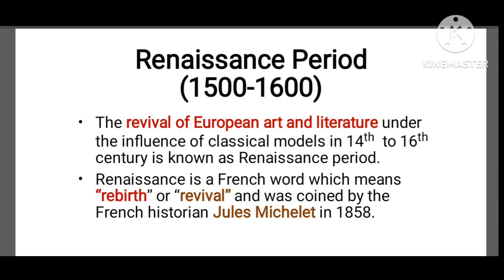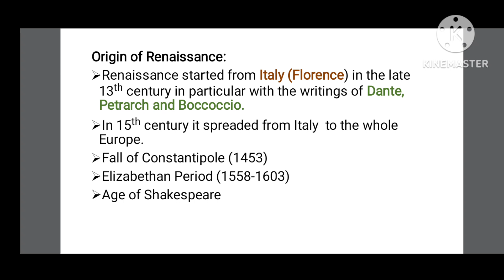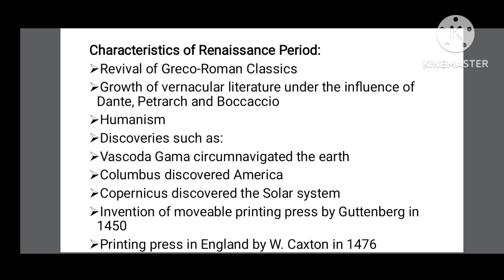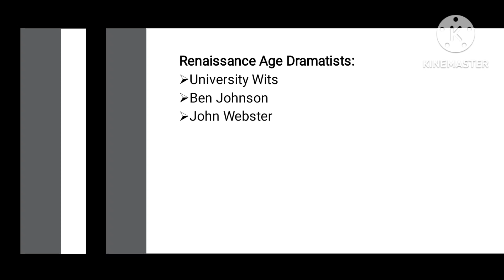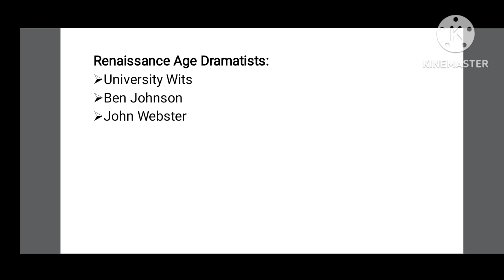Renaissance Period in English Literature in Urdu | History of English Literature | Renaissance Age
Renaissance Period
Renaissance age
renaissance period is also known as Elizabethan age or age of Shakespeare
Elizabethan Age
Elizabethan era in English Literature in Hindi/Urdu
Shakespearean Age in English Literature
Shakespearean period in history of English
Renaissance Period characteristics
Renaissance period trends
Renaissance Period style
Renaissance Period writers and works
Renaissance Period notes